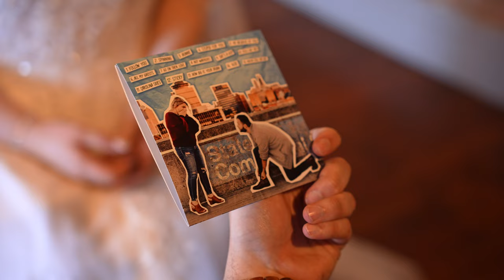Michael + Kara: Sneak Peek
10.22.22
Clarence, NY